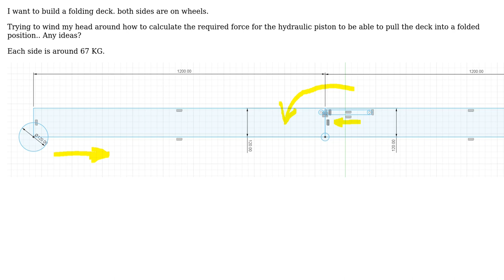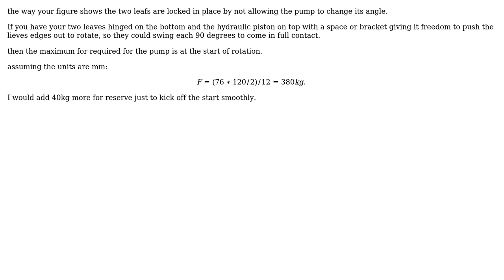Engineering: How to calculate the force required to lift this deck? (2 Solutions!!)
Engineering: How to calculate the force required to lift this deck?

With thanks & praise to God, and with thanks to the many people who have made this project possible! | Content (except music & images) licensed under CC BY-SA | Music | Images & others | With thanks to user Transistor user Sangoku user kamran and the Stack Exchange Network Trademarks are property of their respective owners. You are responsible for your own actions.